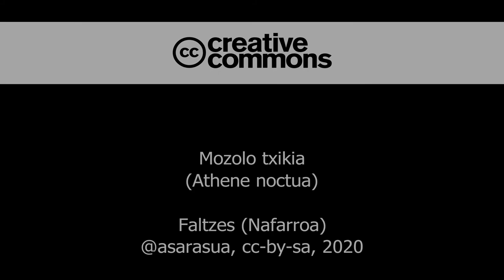Mozolo arrunta (Athene noctua)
Faltzes inguruan, Nafarroa. 2020ko otsailean.